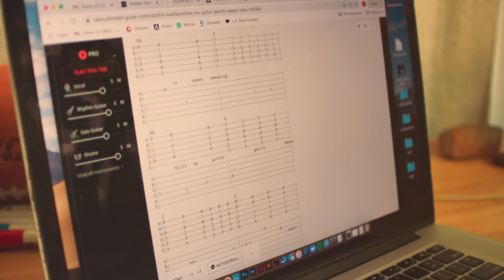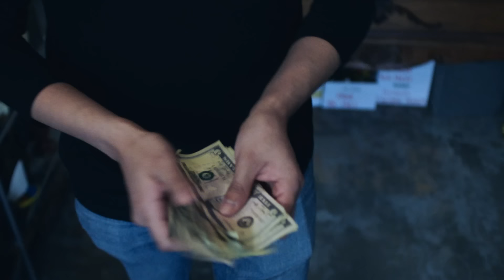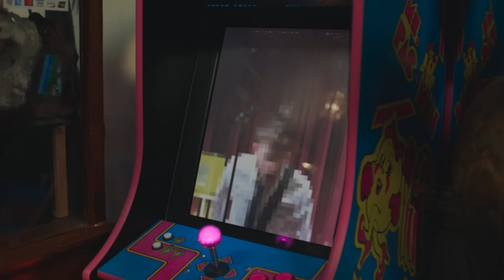PUP - Matilda (Official Music Video)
'THE UNRAVELING OF PUPTHEBAND' out now.

Directed by Jefferson Dutton
Produced by Rob Hatch-Miller
Starring: Mike Mitchell, Michael Edwards, Willa Pitts, Leonora Pitts, David Garcia, Aristotle Acevedo
Director Of Photography: Stephen Tringali
Editor: Matt Mayer
Production Designer: Kris Saldana
Set Decorator: Caitlin Nunes
Production Manager: Arturo Corces
Hair & Make Up Artist: Danielle Haxton
Steadicam: Gio Barot
1st AC: Alexandra Cason
Gaffers: George Sugar, Giovanni Palacino
Key Grip: Nathan Trumbull
G&E Swing: Christopher Grajales
Colorist: Luke Cahill
Visual Effects: Justin Saraceno
Production Assistant: Matt Crouchley

Toronto Crew –
Director of Photography: Alex P. Smith
1st AC: Joshua Din
Lighting Tech: Don Kitchen

Lyrics:

Left in the corner collecting dust
Patiently waiting while my fingers rust
I was locked in the coffin case
Not even on display
As you fret my frets decay
You pick up your other and you strum away
I listen from the other room
Try to pull you out of tune

Thought I was everything you need
Thought at least you’d want to see this through
I was caught in between
Giving up and calling out to you
Am I coming through?

Now you don’t even write the chords down
You don’t even play me anyhow anymore
Now you just keep cranking them out
Like you’re trying to numb yourself
With all this work but it’s just not working out

George and his lover they gently weep
But I don’t even get to breathe
I hardly make a sound
I’m totally unwound, it’s like
All my flaws have become the things
That make you want to destroy something
And the reasons you started are lost
now that the feeling has worn off

Though at least you’d want to see this through
Your voice follows me
You sing perfectly out of tune
I thought we had more time
I thought I could make it up somehow
I try to weave between the lines
I try to turn myself up loud

I’m just a different drug, something that you took for granted
Another love that you abandoned right when
It starts to count you don’t even write the chords down
You don’t even play me anyhow
Because it’s only work and it’s just not working out

Produced by Peter Katis and PUP
Recorded by Peter Katis and Greg Giorgio
Additional recording by Nestor Chumak and Kurt Leon
Assistant engineers: Erik Paulson, Jake Gray
Mixed by Peter Katis at Tarquin Studios
Mastered by Greg Calbi at Sterling Sound
Additional keyboards by Thomas Bartlett and Peter Katis
Written by PUP
PUP is: Stefan Babcock, Nestor Chumak, Zack Mykula, and Steve Sladkowski